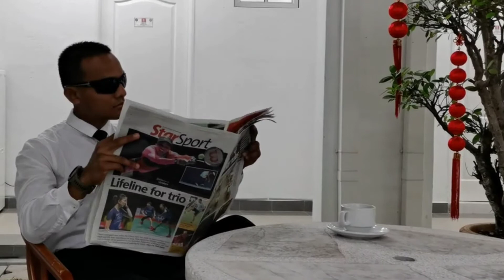Gimik Chinese New Year PKG Siri 35/2020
Penglibatan oleh Kompeni Abdul Rahman
Disunting oleh Hadi Baharom
Kameraman oleh Banyak Tangan Production
Idea dan Jalan Cerita oleh Banyak Idea Production
Landskap oleh KFD (ytjt)
Watak Faisal Johari(Sandman), Anuar Pisol(Runner), Saidi Ahmad(Pekebun Cina), Amirul Tahir(Lelabi), Zakwan Azizan(Baldman), Azfar RSD(Apek 1), Ardy RRD(Apek 2), Mustaqim Ismail(Apek 3), Andyherman Halis(Apek 4).
Seluruh krewx secara langsung dan tidak langsung menjayakan pembikinan video gimik ini.